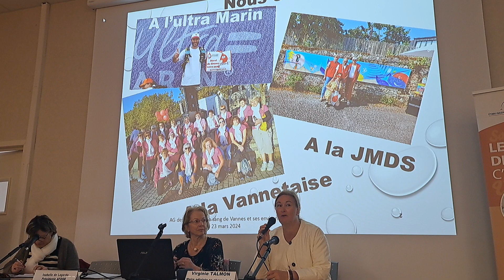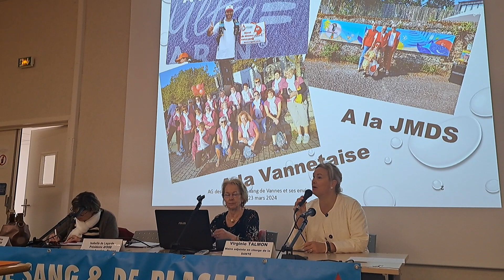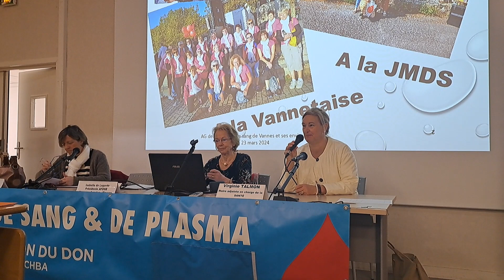l' assemblée générale. du don de sang. 2024